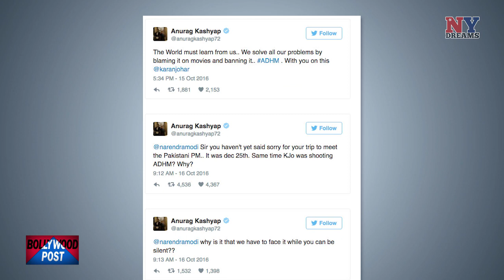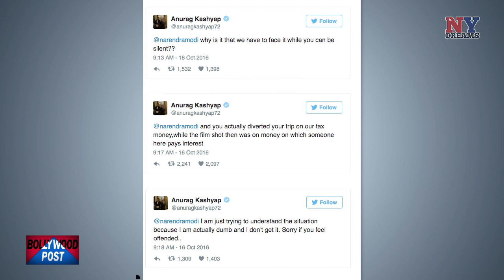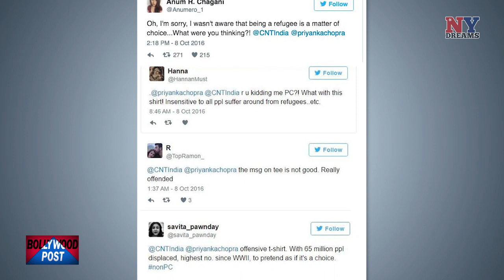BP 13 Full